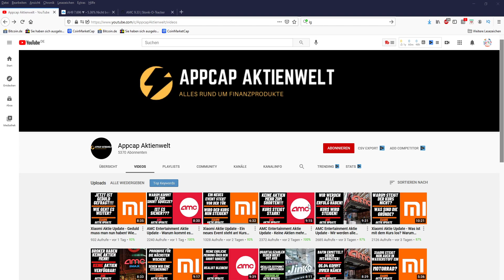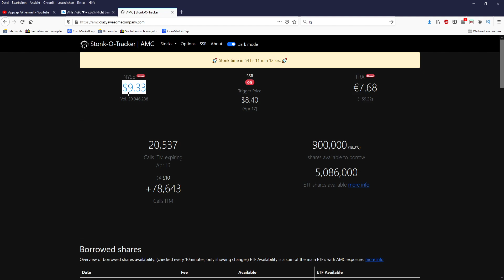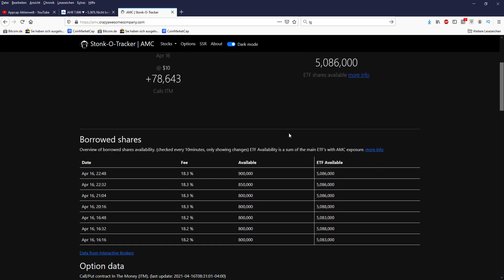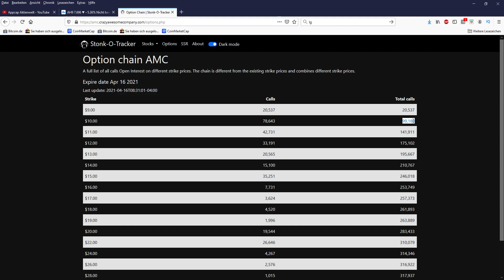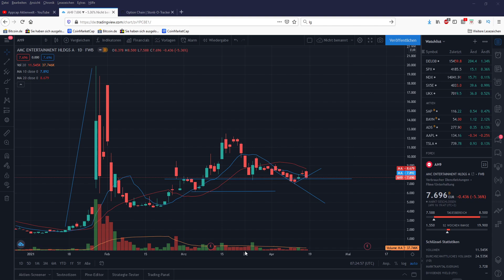AMC Entertainment Aktie Update - Der Short Squeeze rückt immer näher! Was passiert am Montag?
Hallo Zusammen,

im heutigem Video geht es um AMC Entertainment Aktie Update - Der Short Squeeze rückt immer näher! Was passiert am Montag?

Hallo,